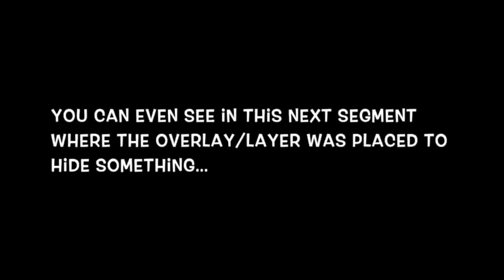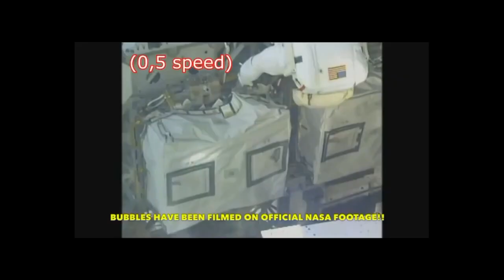nasa und ihre filmfehler flache erde